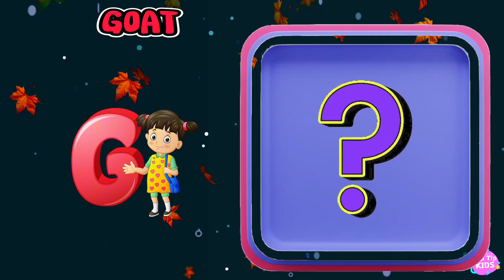Phonics For kids | English Phonics Song - English Alphabets - A for Apple - English Rhymes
Phonics Song for Toddlers | Phonics Song For Kids | A for Apple | Nursery Rhymes | A to Z

(Convertible Car Seat for Baby & Kids from 0 Months to 7 Years )
(baby stroller, Pram for baby with 5 point safety harness,)
(baby stroller, Pram for baby )
(Portable Rocking High Chair with Comfortable Seat, Five Point Safety Belt)

Check out "Baby Safety Gate"
(Safe-O-Kid- Pure Metal Baby Safety Gate)
(Baby Feeding Set)
(Baby Feeding Set)
(Combo Pack of Child Safety Strip Cushion and Corner Guards for Baby)
(Baby Play Yard with Mat Gate Fence)
(Toddler Bed Crib)

Toddlers Learning Busy board.

Toddlers Scooter under age 3 to 12 year